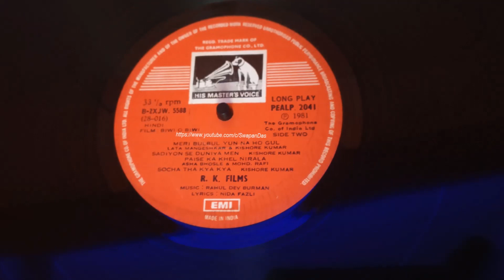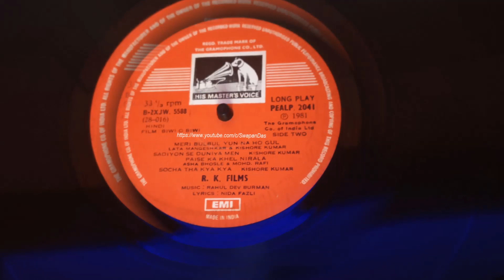Sadiyon Se Duniya Mein | Kishore Kumar | BIWI O BIWI (1981) | R.D. Burman | Nida Fazli | Vinyl Rip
“Sadiyon Se Duniya Mein Yehi To Kissa Hai…सदियों से दुनिया में यही तो किस्सा है”
Kishore Kumar will make you sing this song along with him. Presenting a vinyl rip from the 1981 BIWI O BIWI HMV LP record. Current copyright are with Saregama.

Song: Sadiyon Se Duniya Mein
Movie: Biwi O Biwi
Singer: Kishore Kumar
Lyrics: Nida Fazli
On-Screen lead pair: Randhir Kapoor& Poonam Dhillon